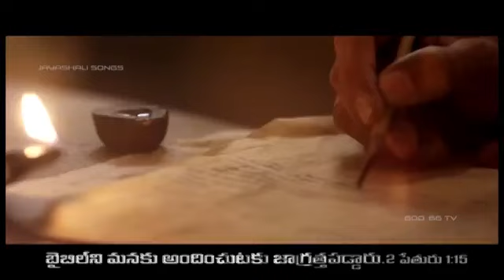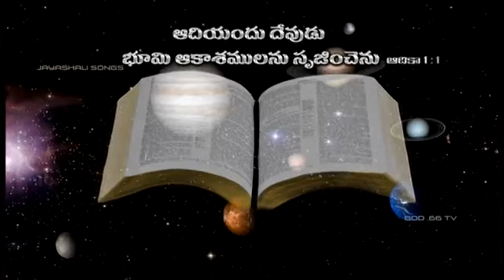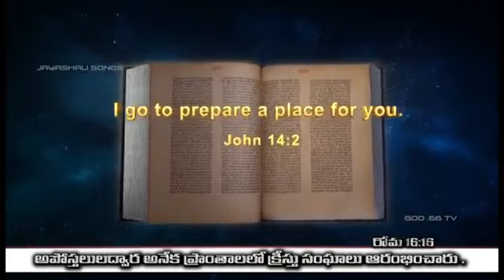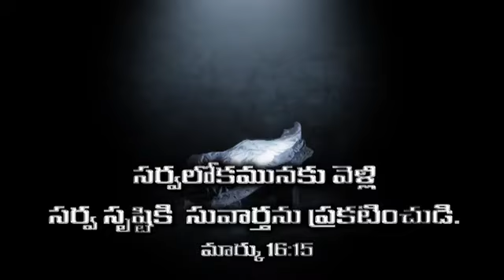మనిషిగా పుట్టినందుకు మనిషి చెయ్యవలసిన పని ఏమిటి ?? || JAYASHALI SONG || ఈ భూమిలో పనిఉందని | BOUI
మనిషిగా పుట్టినందుకు మనిషి చెయ్యవలసిన పని ఏమిటి ??

నేటి మానవునికి తెలియని నిజం తను ఎందుకు పుట్టాడో అనే నిజం. ఈ భూమి మీద పుట్టినందుకు తను చెయ్యవలసిన పని ఏమిటి అనే నిజం. ఇది తెలియక మనిషి తాను చేసే ప్రతి పని గొప్ప పనిగా అనుకొని తనకు తాను గొప్పవాడిగా అనుకుంటున్నాడు.అంతే కాదు తన సొంత పనుల మీద బిజీగా ఉంటూ, ఉద్యోగం చేసి కుటుంబాన్ని పోషించాలి అని,  పిల్లలకు పెళ్లిళ్లు చెయ్యాలి అని ఎన్నో కార్యాలు తమ సొంత వారి కోసం అలసిపోయేంత పనులు చేసే మనిషి. నేను పుట్టినందుకు నా కుటుంబాన్ని పెంచి,పోషించి బాగా చూసుకున్నాను, నా బాధ్యత తీరింది అని హాయిగా ఉన్నాడు.   కాని నీ పుట్టుక పరమార్థం నీ సొంత పనులు చేసుకోవడానికి కాదు, నీకు నచ్చినట్టు బ్రతకడానికి కాదు,నీకు ఇష్టమైనట్టు కోరికలు తీర్చుకోవడానికి కాదు. నీ కన్న తండ్రి నిన్ను ఇక్కడ పుట్టించడానికి ఎంత పని చేసి అలసిపోయారో నీకు తెలుసా? నిన్ను పుట్టించిన కన్నతండ్రిని నమ్మక,ఆయన చేసిన పనిని గుర్తించక,తండ్రి మీద తిరుగుబాటు చేసిన నీకోసం ఎంత కష్టమైన అనుభవిస్తూ, నీకై ఎదురుచూస్తున్నారో నీకు తెలుసా? తెలియదు ఎందుకంటే మనిషికి ఇవన్నీ తెలియని నిజంగానే ఉండిపోయాయి.అలాంటి నిజాలను తెలుసుకోవాలని కోరుకుంటుా, భూమి మీద మీరు చెయ్యవలసిన పని ఏమిటో తెలుసుకోవాలంటే ఈ పాటను వినండి🧏🏻‍♀️🧏🏻‍♀️. వినడమే కాదు పాట అర్థాన్ని గ్రహించి మీ జీవితాన్ని మార్చుకోండి.

Genesis(ఆదికాండము) 2:2

2.దేవుడు తాను చేసిన తనపని యేడవదినములోగా సంపూర్తిచేసి, తాను చేసిన తన పని యంతటినుండి యేడవ దినమున విశ్రమించెను.

Proverbs(సామెతలు) 16:4

4.యెహోవా ప్రతి వస్తువును దాని దాని పని నిమిత్తము కలుగజేసెను.

Ephesians(ఎఫెసీయులకు) 2:10

10.మరియు వాటియందు మనము నడుచుకొనవలెనని దేవుడు ముందుగా సిద్ధపరచిన సత్‌క్రియలు చేయుటకై, మనము క్రీస్తుయేసునందు సృష్ఠింపబడినవారమై ఆయన చేసిన పనియైయున్నాము.

Share& preach gospel 🙏BOUI SONGS.